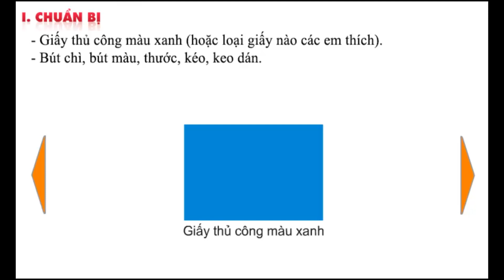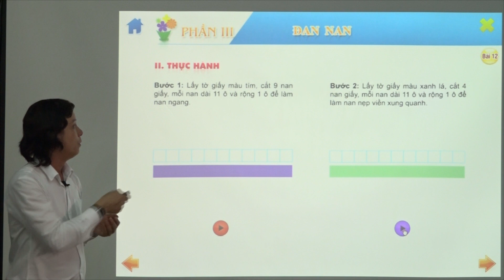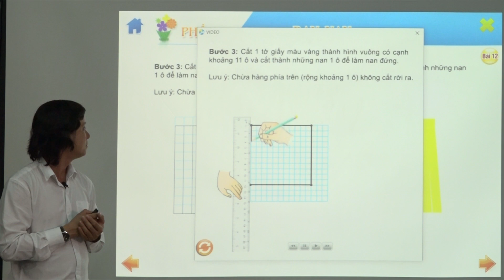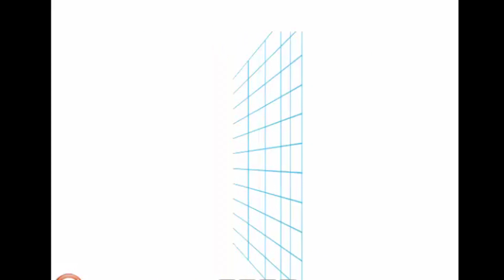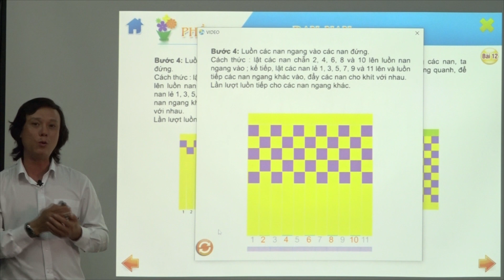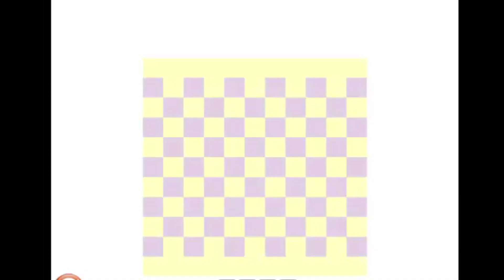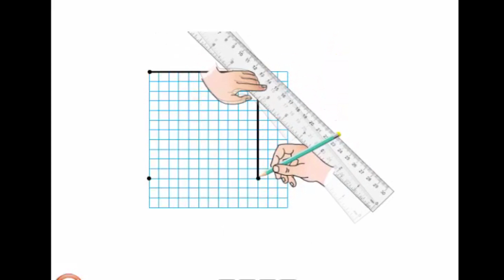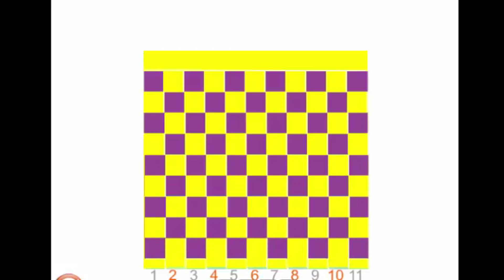Thủ công lớp 3 Tuần 21 Đan nong mốt